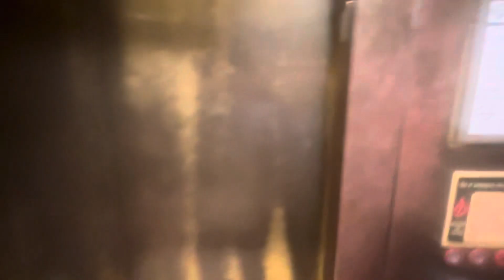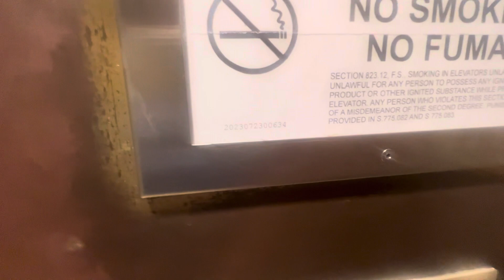Montgomery Golden Elevator at Dillard’s - Brandon, FL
Arrows still glitch after a long time and no one has ever reported it.